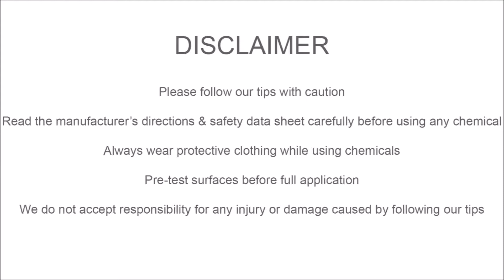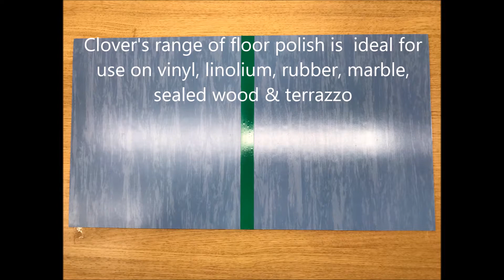Clover Chemicals Floor Polish Demonstration | Clover Terra-Coat vs. Clover Diamond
In this video, we'll compare the finish of Clover Chemicals Terra-Coat Low Gloss Floor Polish & Clover Chemicals Diamond Gloss Floor Polish.

Clover's range of floor polish is ideal for use on vinyl, linoleum, rubber, marble, sealed wood & terrazzo to provide a long-lasting protective finish.